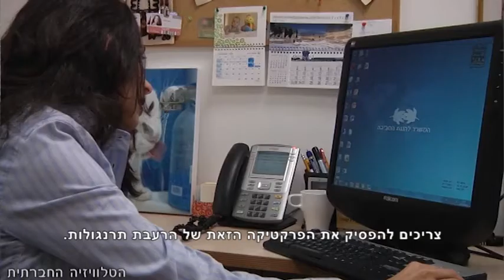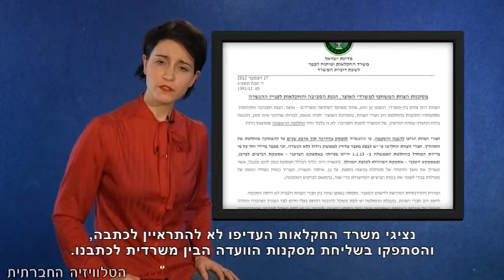תרנגולות הצנע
התרנגולת עוברת במהלך חייה סדרת עינויים והכל בשבילנו. סדרת העינויים כוללת גם הרעבה כפויה שמטרתה שמירה על תפוקת ביצים גבוהה לאורך כל השנה. המשרד להגנת הסביבה הצליח להעביר החלטה ממשלתית האוסרת על הרעבת תרנגולות, אך הועדה הבין משרדית שהורכבה מנציגי משרד האוצר, משרד החקלאות ומשרד הסביבה המליצה על המשכת ההרעבה לעוד 4 שנים מחשש לעליה דרסטית במחירי הביצים ופגיעה על ידי כך בחקלאים.